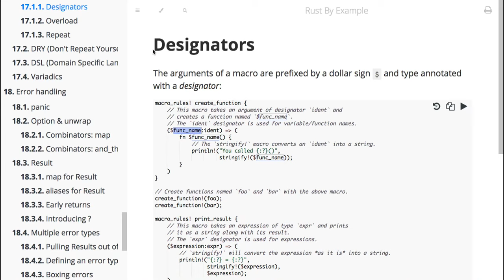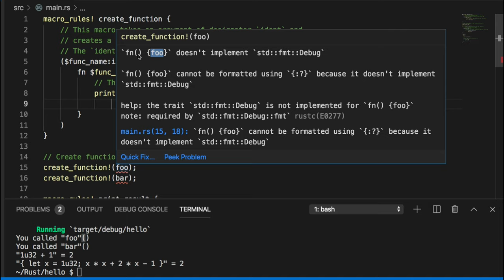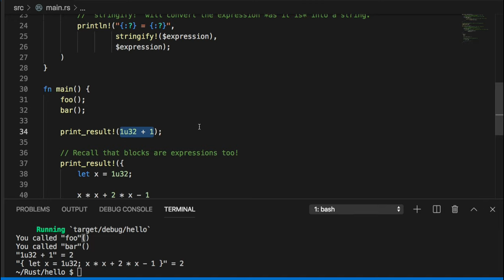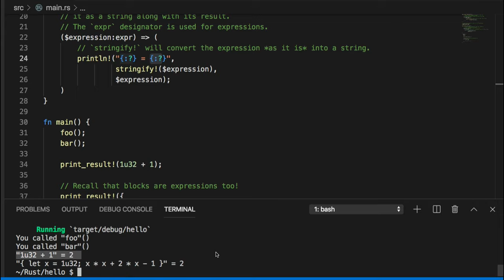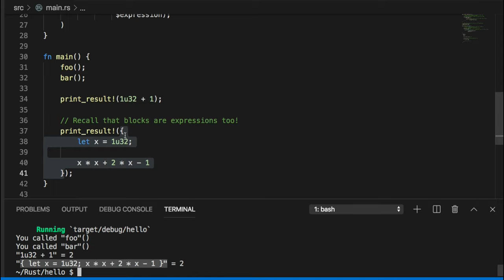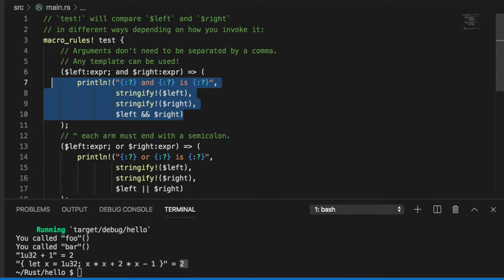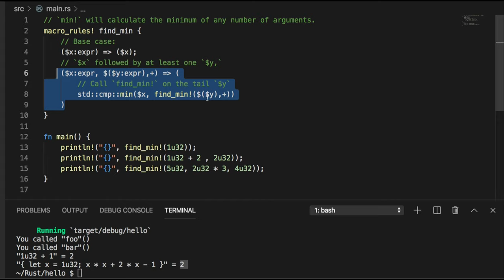[러스트] 104 - 17.1Designators